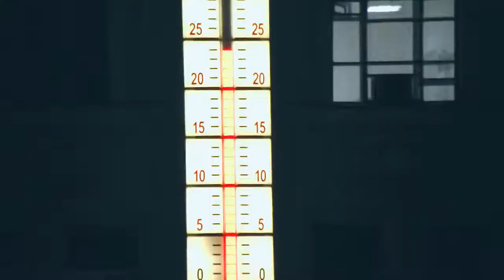Rewizja nacji polskiej + 3000. 000 000 000 € ( trzy tryliona ) odszkodowań dla RP od Niemiec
+ Uzytek zewnecznej i wewnecznej ideologii Polski 2 i 4 RP
Wina wladz Polski 2 RP - Rozbior Ukrainy